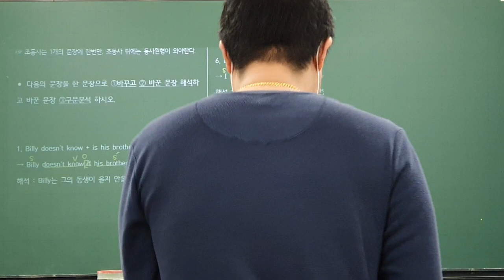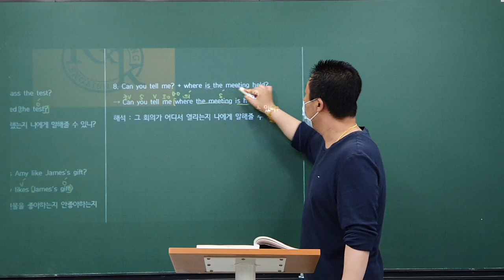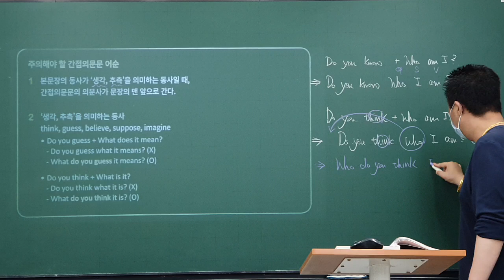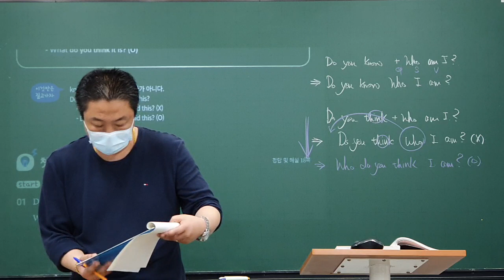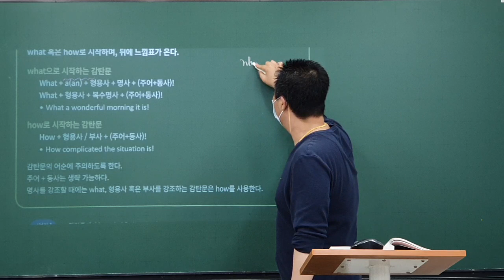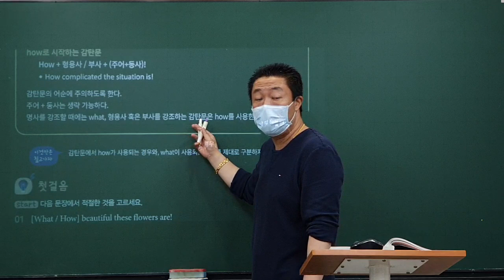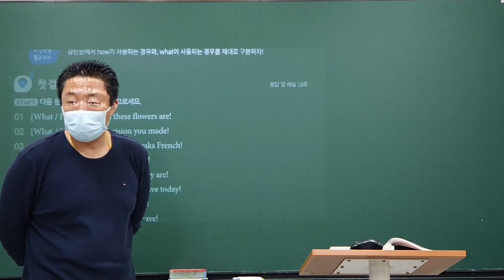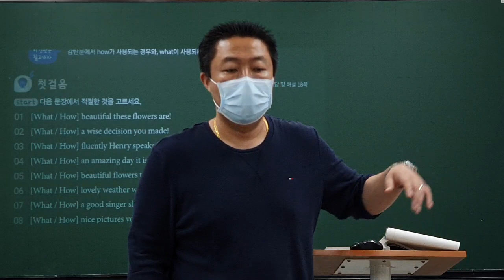2020_05_18_중3MX1_어법